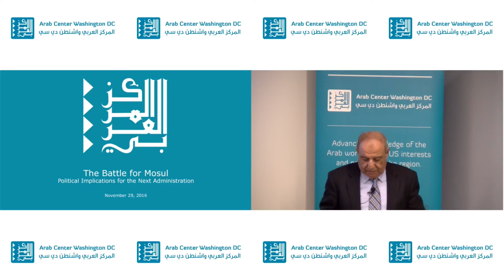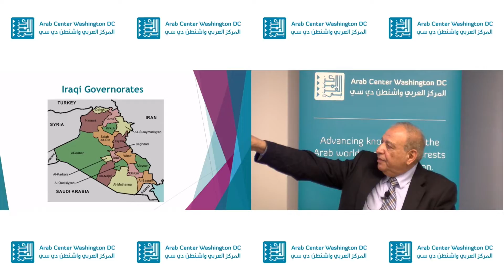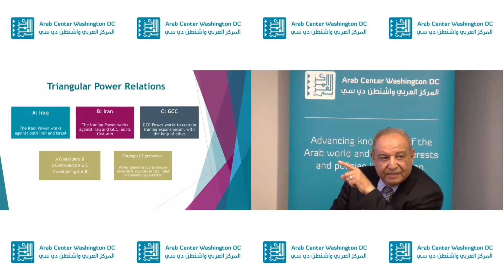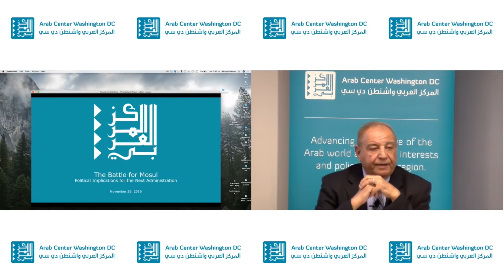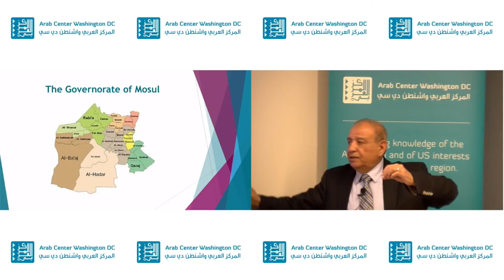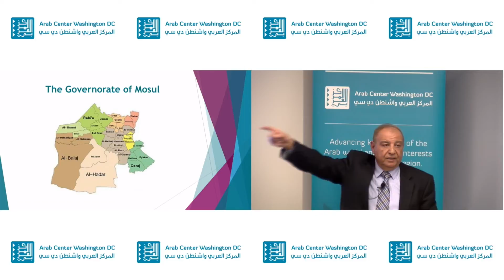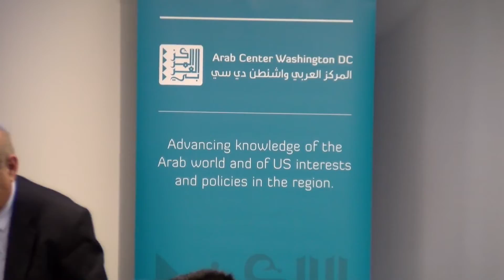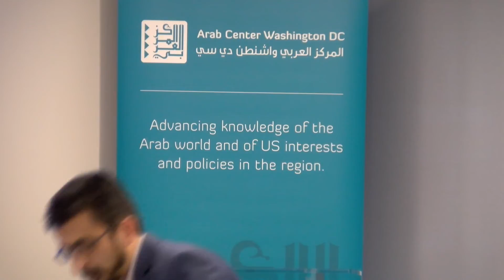The Battle for Mosul: Political Implications for the Next Administration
On November 29, 2016, the Arab Center Washington DC (ACW) sponsored a talk by Dr. Abdulwahab Al-Qassab titled “The Battle for Mosul: Political Implications for the Next Administration.” Dr. Al-Qassab provided historical context and analyzed the political and military situation in Iraq at present, explaining the motivations of the multiple actors and the power dynamics that continue to influence the serious and volatile situation in Mosul. After the presentation, Dr. Mustafa Gurbuz and Dr. Imad Harb, both non-resident analysts at ACW, discussed the implications for Turkey and the United States, respectively.